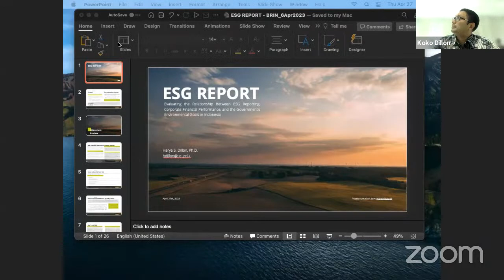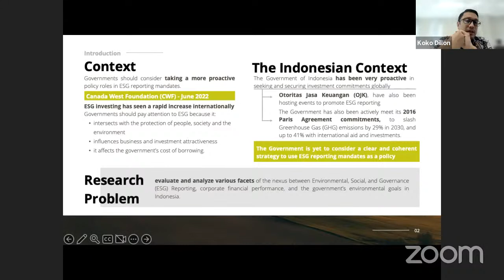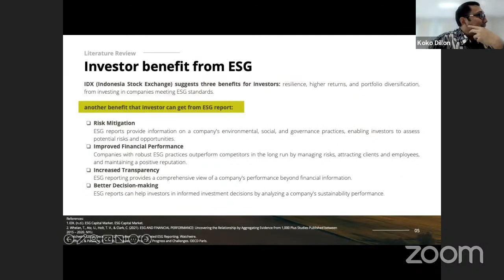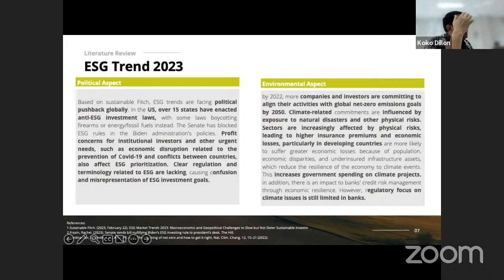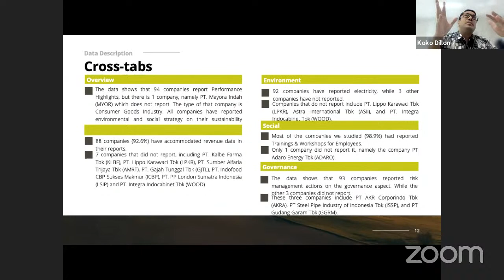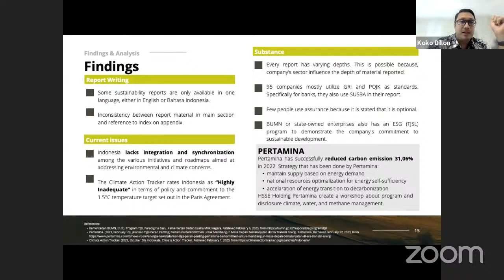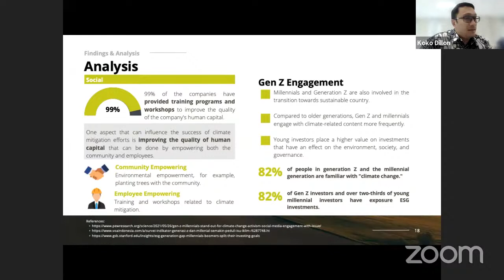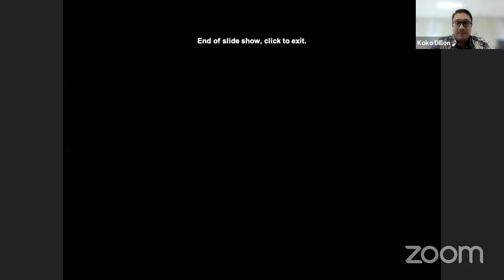Kuliah Tamu : Dr. Harya S Dillon (Sesi 2)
Pusat Riset Sistem Produksi Berkelanjutan dan Penilaian Daur Hidup
Research Center for Sustainable Production System and Life Cycle Assessment
National Research and Innovation Agency (BRIN)

Gedung 720 & 256 Puspiptek Serpong, Tangerang Selatan, Banten 15314, INDONESIA

Research Activities:

Penilaian Produk Berkelanjutan, Ecodesign dan Ekologi Industri
(Sustainable Product Assessment, Ecodesign and Industrial Ecology)

Manajemen Siklus Karbon dan Standardisasi Penilaian Daur Hidup
(Carbon Cycle Management and LCA Standards)

Sistem Industri Berkelanjutan dan Rekayasa Hijau
(Sustainable Industrial System and Green Engineering)

Pengembangan Kawasan/Kota yang Berkelanjutan dan Pembangunan Rendah Karbon
(Sustainable Regional/City Development and Low Carbon Development)

Analisis Keberlanjutan dan Daur Hidup pada Industri Terkait Polimer
(Sustainability and Life Cycle Analysis in Polymer Related Industries)

Rekayasa dan Manajemen Daur Hidup
(Life Cycle Engineering & Management)

Keberlanjutan dan Daur Hidup pada Sistem Produksi Pertanian Cerdas Iklim, Kehutanan, dan Kelautan
(Sustainability and Life Cycle Assessment of Climate Smart Agriculture, Forestry and Fisheries)

Sistem Instrumentasi Terapan, Akuisisi & Big Data dan Pengukuran Kontinu
(Continuous Measurement, Big Data & Acquisition and Applied Instrumentation System)

Ekonomi Sirkular terkait Simbiosis Sumber Daya Alam dan Agro-Industri
(Circular Economic related Natural Resources and Agro-Industrial Symbiosis)

Lingkungan dan Sistem Agribisnis Berkelanjutan
(Environment and Sustainable Agribusiness System)